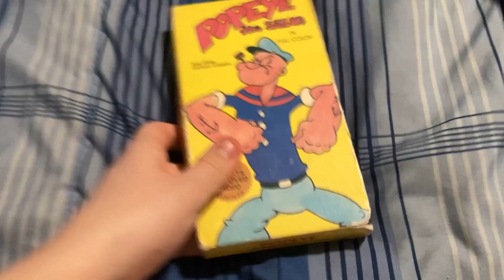A VHS Tape I Did The Full Video On YouTube Already 10/6/2023